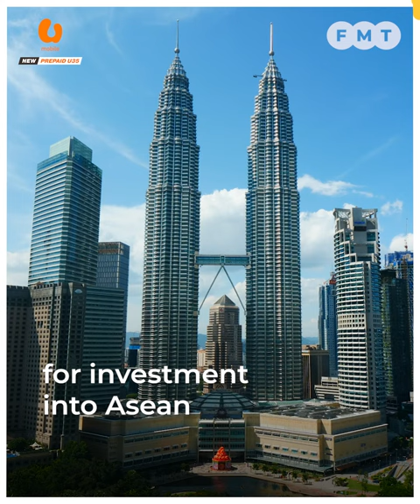Zafrul’s ‘gateway’ proposal gets the thumbs down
Economists dismiss Tengku Zafrul Aziz’s proposal to make Malaysia the gateway for investment into Asean as irrelevant and out of date.